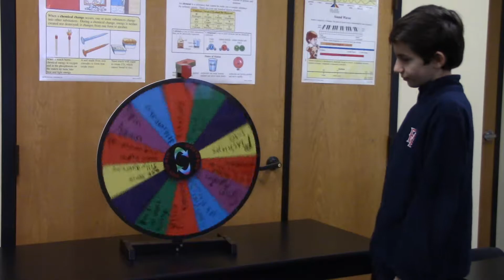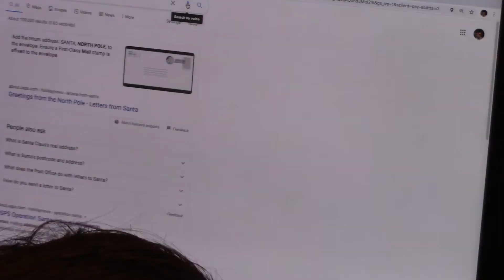FA3 News Version of Dude Perfect Spoof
FA3 News Team Spoofs Dude Perfect with "Magical" Trick Shots.